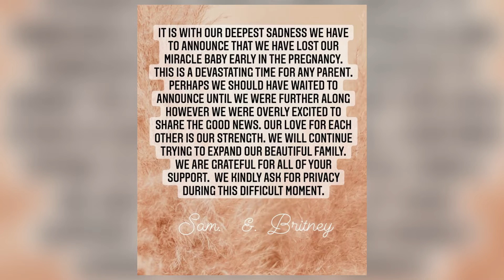Sam Asghari Reacts To Loss Of 'Miracle Baby' With Britney Spears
Britney Spears and Sam Asghari said they would continue in their attempts to expand their family.